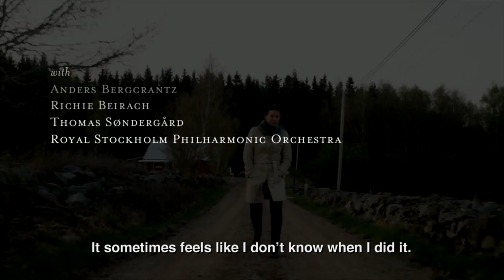IPHIGENIA- DIRECTED BY MICHAEL DE PASQUALE & LIN LAURIN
Anna-Lena Laurin's orchestral work, Iphigenia, commissioned by the Royal Stockholm Philharmonic Orchestra, had its world premiere together with globally renowned artists: Anders Bergcrantz, Richie Beirach, and Thomas Sondergard. Iphigenia integrates jazz soloists in a way that has not been heard before: It is written music for full symphony orchestra and improvising soloists. In this film you will hear the world premiere of Iphigenia, and follow the procedure of creating this project. The film team used traditional and abstract cinematography as well as archival footage to illustrate the unique music and the contrasting parts of an artistic journey